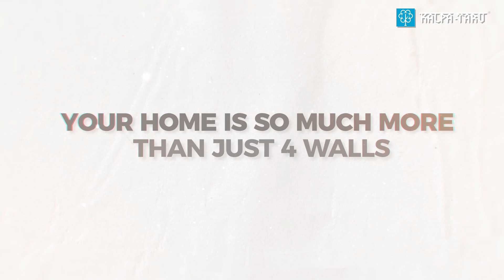Kalpataru, Home Sweet Home | Mumbai Property Exchange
“There is nothing more important than a good, safe, secure home.” “Home is a place you grow up wanting to leave, and grow old wanting to get back to.” “There's no place like home.” “Where we love is home- home that our feet may leave, but not our hearts.”